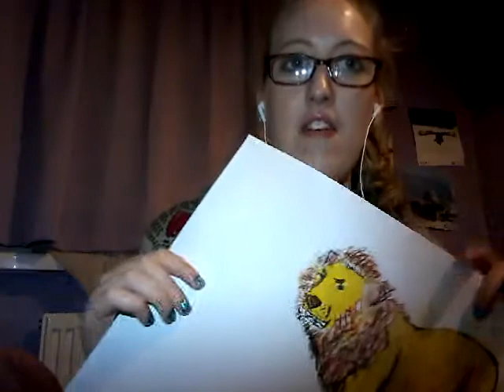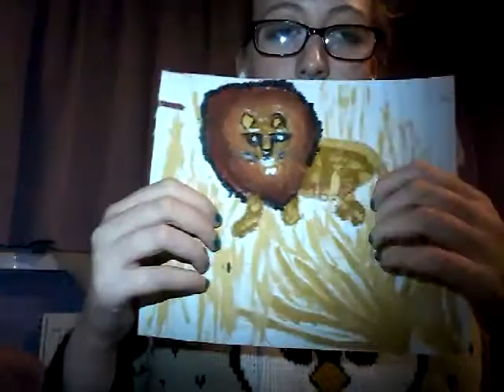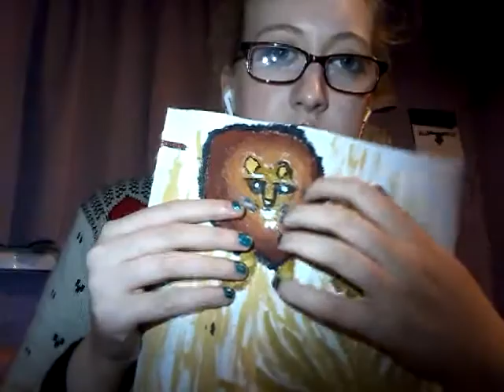ASMR Random Chit Chat